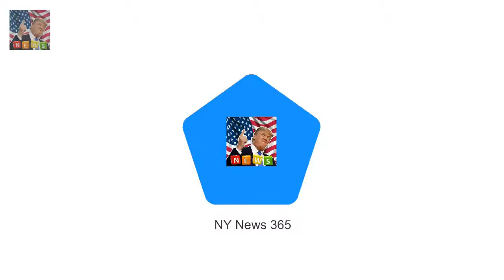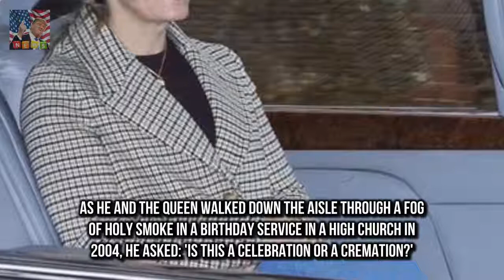Builder who Prince Philip joked was a terrorist NOT offended During a visit to Canada in 1969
Taryn Manning has apologised for h OITNB star Taryn Manning explains outburst over $200 SAG dress :